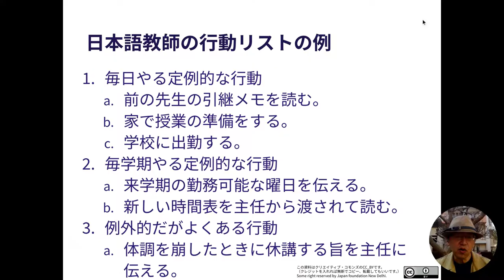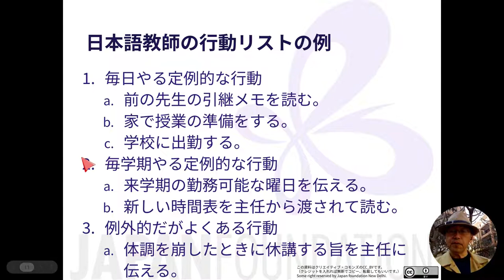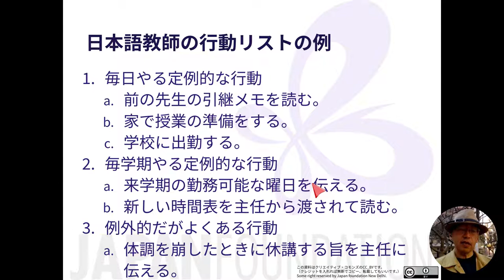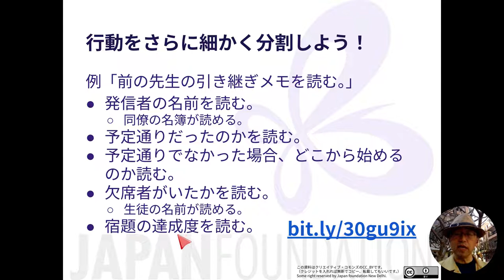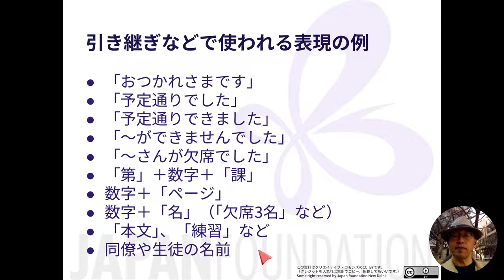1c 日本語教師の行動リスト